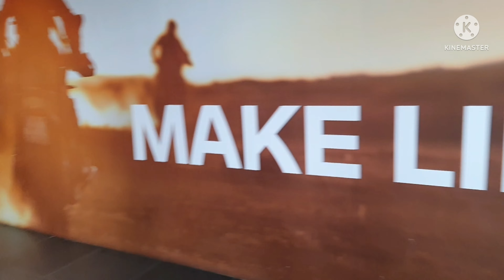I Met @GAURAVZONE,@masterbutter6233 IN @TurboXtremeBLACK MAFIA DELIVERY🥳| I Met BIG Youtubers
I Met @TurboXtreme @GAURAVZONE @masterbutter6233 and Other BIG youtubers

Black Mafia Delivery
2022 BMW S1000 RR Delivery Video 🥳

Ab to Arni sir ne @TurboXtreme , @masterbutter6233 Sir ne bi keh diya ab to krdo bhai